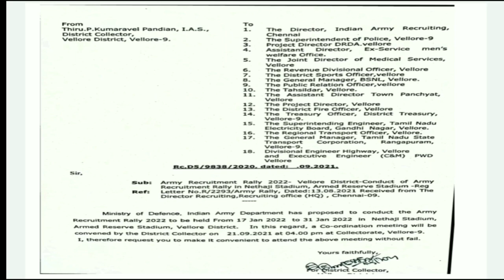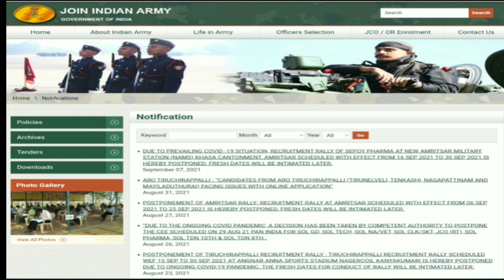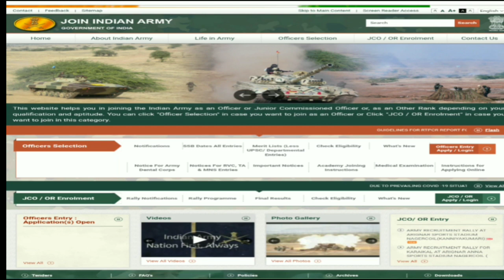Trichy Aro and chennai Aro important updates 😱🤩💞🙏